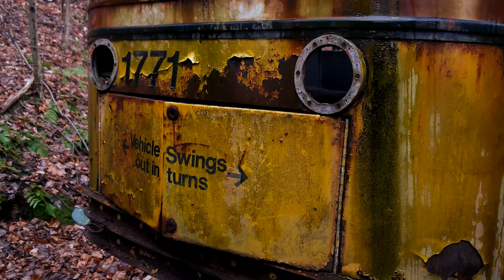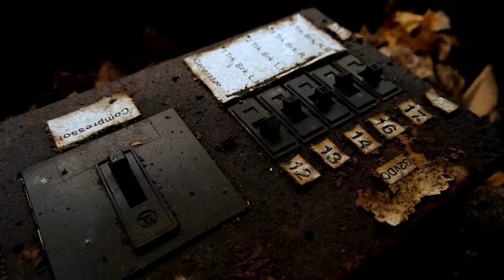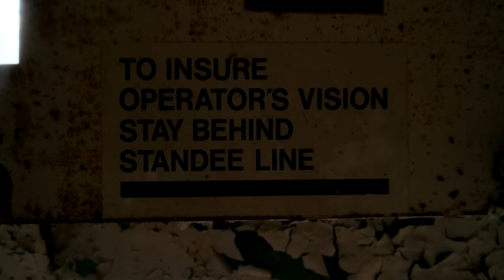ABANDONED trolley graveyard (over 45 trolleys found in the woods) 4k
throughout the forest, trolley carcasses stand in various stages of decay. Some remain on the tracks, while others have rusted so completely that their shells have collapsed around their wheels.
location remains unknown.

I do NOT vandalize or cause any trouble. I go explore abandoned buildings/ forgotten places  because thats what I love to do. I take pictures of the places I explore because to me they are nice . you can see them on my instagram or facebook.